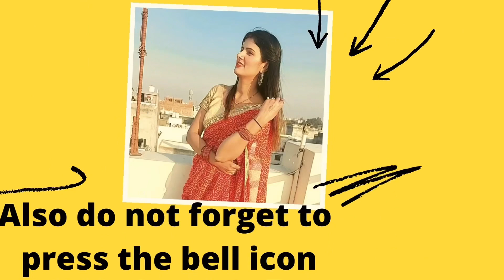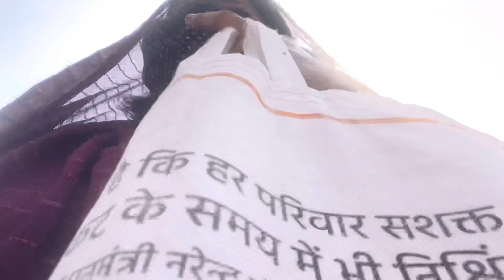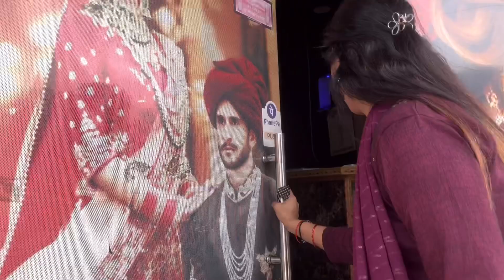आज बताती हूं मम्मी क्यों नहीं आई ससुराल बाहर ही मिलके चली गईं !! मेंने कराया पूरे बालों में ग्लोबल !